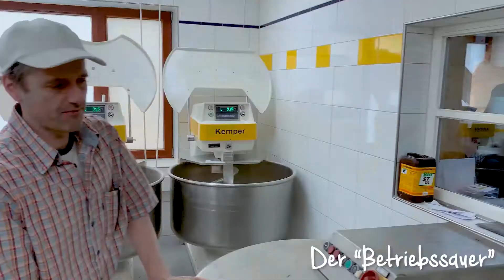Biobrot Backen mit Bäcker Knuf | Unsere Lieferanten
Wir haben unseren Biobäcker Markus Knuf in seiner Backstube in Voltlage besucht und waren ganz verzaubert: vom Duft nach Sauerteig und frisch gebackenem Brot, von der Hingabe und Leidenschaft mit der jeder einzelne Mitarbeiter unsere Brote und Brötchen backt und vom einfachen, ehrlichen Handwerk, das sie alle gemeinsam leben – aus Liebe zum Produkt.